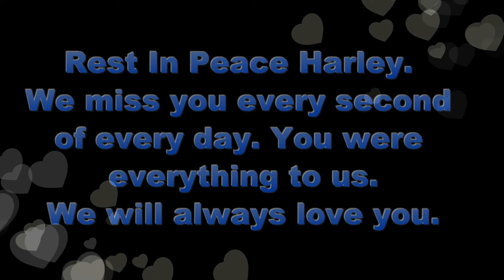In Memory of Harley - Introductions to the Cast VOL. 5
This is in loving memory of our dog Harley that we said good bye to at the end of June this year, 2016. He was a happy 13.5 years old. I debated whether or not to do this video but then realized that the least he deserves is for everyone to know how awesome he was and how much we still love him.

* Channel Description: The life of Gin. This channel was started for our new puppy Gin. Gin is a mini golden doodle. We document from day one how we introduced him to the other pets, cool things he gets up to, some 'how to's" for managing your pets, and some just plain cute stuff! You'll also find Introductions to our other pets, one video each (coming soon) and a video in memory of Harley (also coming soon). All our pets fit together into one perfect package of awesomeness.

* We dedicate this channel to our late dog Harley who left us June 30th, 2016 at the happy old age of 13.5 years. He was the best companion we could have ever asked for and we miss him every day.

* Please hit "Like" if you enjoyed this video.